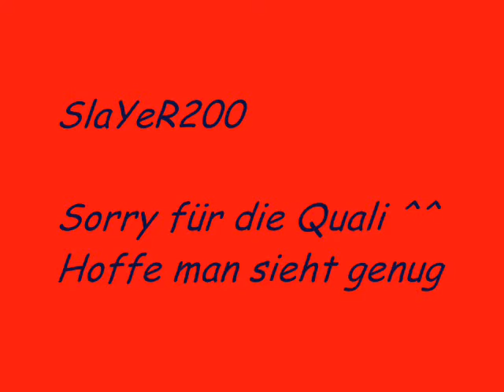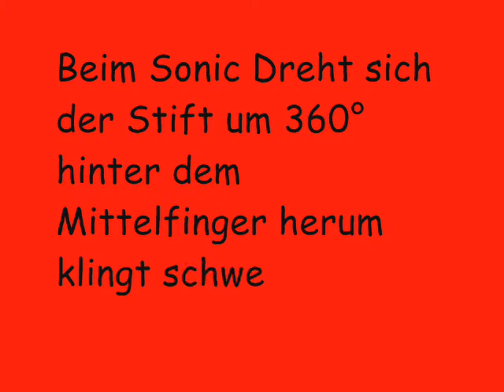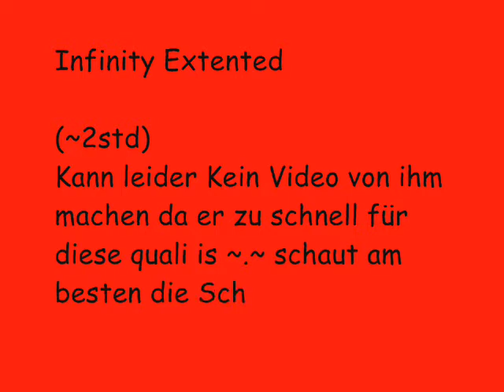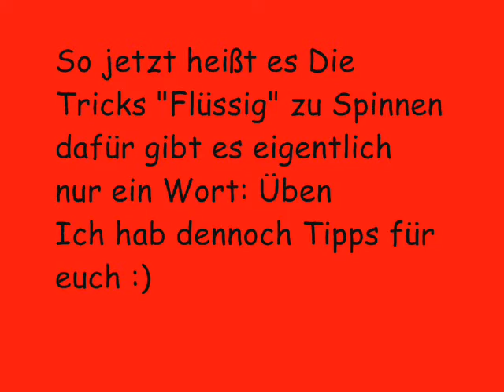Dragonfly Tutorial Alle Tricks (Links)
Hier der Dragonfly er ist eigentlich die Erste Combo die man Spinnen kann, da er die Basic´s gut verbindet.

Er dauert an die 2 wochen
HauptWort: Üben Üben und noch mals üben...
Bei fragen könnt ihr mir schreiben